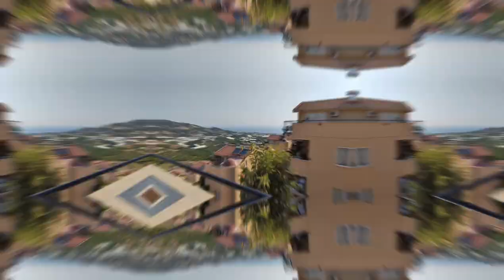В Комплексе с Собственным ПЛЯЖЕМ две виллы | Недвижимость в Алании | купить квартиру в Турции Аланья